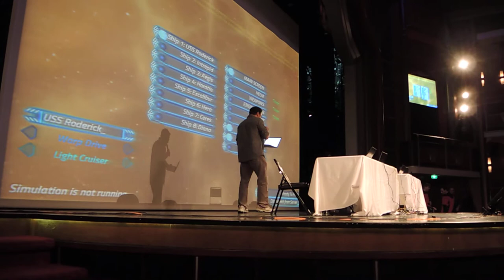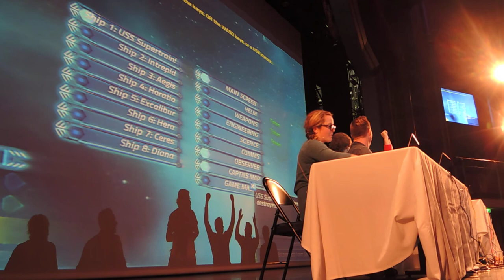USS Supertrain! -- Celebrity Artemis on JoCo Cruise Crazy 4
The USS Supertrain is captained by John Tiberius Roderick, and features Sara Watkins on comms, her husband Todd Cooper on science, Greg 'Storm' DiCostanzo on helm, Paul Sabourin on engineering, and Scarface on weapons.